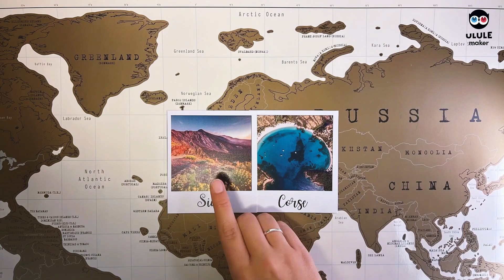Soutenez FairTrotter sur Ulule !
FairTrotter lance sa toute première campagne de financement participatif sur Ulule 🎉
Après avoir partagé de nouvelles idées de voyages chaque mois, il est temps pour nous se préparer le lancement officiel de l'agence de voyage à impact vraiment positif début 2024 !

Et pour ça, on a besoin de ✨ VOUS ✨ afin de récolter les fonds nécessaires pour développer l'Espace client qui vous permettra de réserver vos circuits clef-en-mai, sans avion, sans greenwashing et sans prise de tête 🌍

Pour chaque contribution, nous vous avons prévu de super cadeaux 🎁, notamment grâce à nos partenaires de choix : Tinibuni, Helios, Cocolodge, Bienvenue les artisans et Dot-Drops !

Ensemble, on peut révolutionner le voyage !